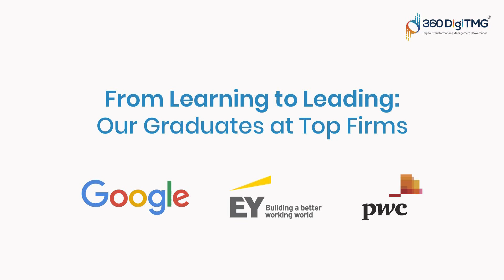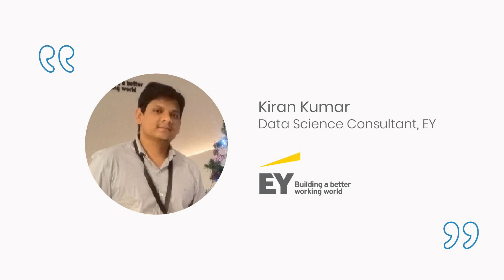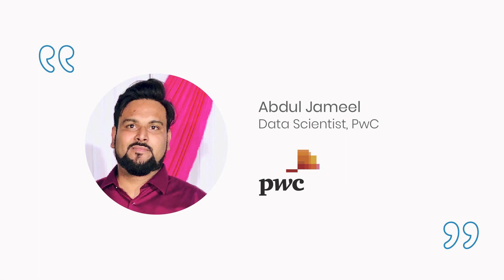"Transforming Futures: Inspiring Success Stories from 360DigiTMG Graduates"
About 360DigiTMG
360DigiTMG is a 9-year-old training & consulting organization led by stalwarts of the industry who are alumnus of premier institutions like the Indian Institute of Technology, Indian Institute of Management and Indian School of Business. 360DigiTMG since its inception has been the forerunner in the space of management and niche programs that aid in up-skilling and cross skilling executives across various levels and domains. 360DigiTMG has been conducting training programs across the globe for corporate and individuals alike.
360DigiTMG is one stop solution to all the trainings in emerging technologies such as Artificial Intelligence, Machine Learning, Big Data, Project Management, Quality Management, etc. 360DigiTMG is a training company, which is a division of the analytics consulting firm Innodatatics Inc.